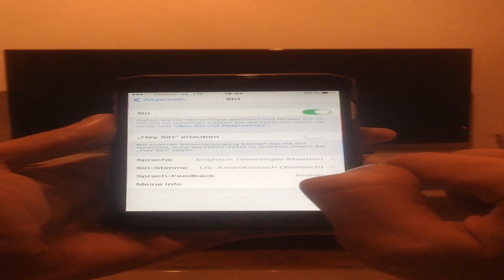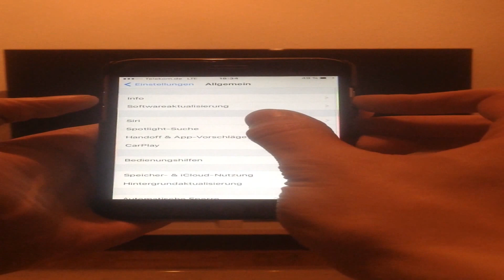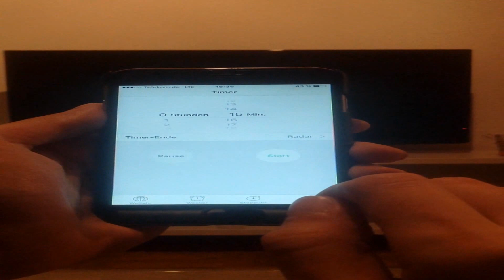Apple iOS v9.0, v9.1 & v9.2.1 - Multiple Pass Code Bypass Vulnerabilities (Bug Bounty)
Hacker Bug Bounties - Apple iOS v9.0, v9.1 & v9.2.1 - Multiple Pass Code Bypass Vulnerabilities (App Store-, Buy Tones- & Weather Channel)